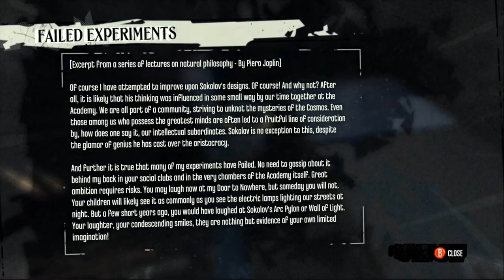Where everybody knows your name: Let's Play Dishonored Ep. 21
Corvo descends into the sewers beneath the Hound's Pit Pub to deal with an infestation of murderously insane plague victims, subjecting him to conditions slightly less sanitary than the Pub's men's room. Meanwhile, Lord Pendleton's manservant Wallace is hard at work being a dick to the other employees.